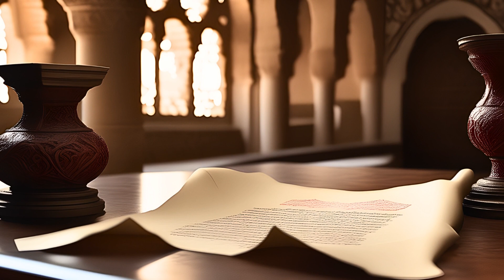Decoding Christopher Columbus's 2nd voyage | Biography Part 3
He almost had it all. Yet, right when he was at the peak of his career, having won fame, wealth and glory, Christopher Columbus made some unforgivable choices. In this video, you will see the turning point that led to him spending the last years of his life in disappointment and loneliness. His second voyage also contained the seeds of the deeds that made him such a controversial character in our time.

Selected sources for the Columbus series:
1. Consuelo Varela - “Columbus and the Casa de la Contratación”;
2. Guillermo Montero - “Managing stakeholder interests in the project of Christopher Columbus”;
3. Helen Nader - “Desperate Men, Questionable Acts: The Moral Dilemma of Italian Merchants in the Spanish Slave Trade”;
4. Ilaria Luzzanna Caraci - “Columbus’ Otro mundo: the genesis of a geographical concept”;
5. Irene Malfatto - “Cosmography and Transatlantic Voyages” (in Encyclopedia of the History of Science);
6. Jerry Brotton - “The Renaissance. A Very Short Introduction”;
7. Julio Izquierdo Labrado - “Breve Historia de Palos de la Frontera”;
8. Luciano Gallinari - “Christopher Columbus and the Confederate Generals versus Native Peoples? The struggle of memories amid removal, replacement and resignification of their monuments”;
9. Luzanna Caraci - “Per lasciare di me qualque fama. Vita e viaggi di Amerigo Vespucci”;
10. Mario B. Mignone  - “Columbus and Vespucci: Two Quincentenaries in Conflict”;
11. Miles H. Davidson - “The Capitulaciones de Santa Fé: A Historiographical Conundrum”;
12. Pius Onyemechi Adiele - “The Popes, the Catholic Church and the Transatlantic Enslavement of Black Africans 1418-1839”.
13. Richard A. Goldthwaite - “The Economy of Renaissance Florence”;
14. V. Frederick Rickey - “How Columbus Encountered America”;
15. Wayne Girard Dr. Veit - “Socioeconomics of Renaissance Spain, and the Development of Columbus 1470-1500”;
16. William D. Phillips, Jr. - “Isabel of Castile and the Opening of the Atlantic”  (in “A Companion to the Queenship of Isabel la Católica - Hilaire Kallendorf).